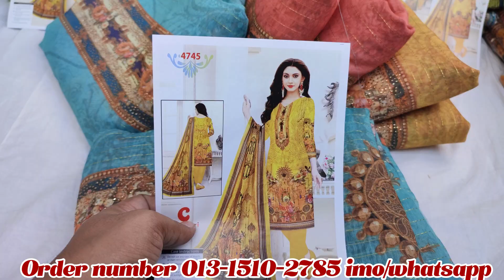লেটেস্ট ঈদ কালেকশন🎉Chanderi Indian Catalogue Design Party dress😍মোস্ট ডিমান্ডিং & কালারফুল ড্রেস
আসসালামু আলাইকুম
🗒️ঠিকানা
➡️Faisal textile
☑️ New Market er opor pashe,dhaka
➡️ধানমন্ডি এড্রেসঃ